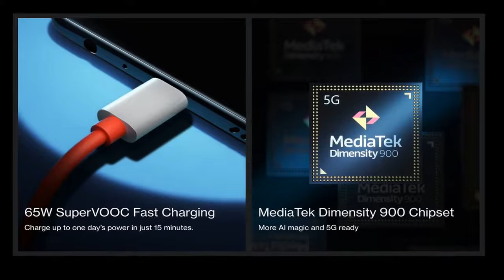OnePlus Nord CE 2 coming with MediaTek Dimensity 900 SoC and support for 65W Charging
Now it is confirmed that the OnePlus Nord CE 2 smartphone from mobile phone manufacturer OnePlus will come with powerful MediaTek Dimensity 900 SoC and will feature 65W fast charging.
Company confirmed that this phone will be released on February 17. Before the release of the phone pictures of this phone appeared on Amazon India.
The key specification of phone is already confirmed through official tweets.
This phone will come with 5G MediaTek Dimensity 900 SoC and will also have support for  65W SuperVOOC Fast Charging.
Pictures appeared on the amazon website that shows the triple-camera setup on the back of this phone.
This phone will come with a price tag of Rs 23,999 for the base 6GB/128GB model and Rs 24,999 for the higher-end 8GB/128GB variant.